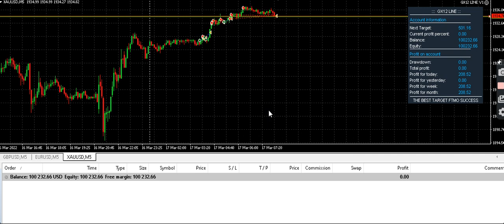GX12 LINE - Earn money easily, with this bot up to $10,000 a month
TODAY I SHOW YOU GX12 LINE ON FTMO LIVE, MARKET SLOW BUT YOU CAN SEE THIS FRIDAY 18 MARCH WE MAKE 6K PROFIT ONE DAY.

TARGET 0.5% WHEN EA MAKE TARGET STOP TRADE UNTIL MIDNIGHT
500$ X 20 DAYS IS 10K IF NO ENOUGH PLEASE DON'T CONTINUED WATCH THIS VIDEO.

DRAWDOWN AROUND 2-3% MAXIMUM ON GOLD, YOU CAN USE THIS EA WITH OTHER BROKER OF COURSE, LEVERAGE 500 YOU CAN MAKE TARGET 5% DAY MAXIMUM IS PERFECT.

I HAVE LEAVE COMMENT FOR FTMO.

I disabled the comments because I'm tired of haters, who don't know how to trade and who criticize like this they've been trading for 25 years, I'm open to criticism and improvement as long as it stays consistent.